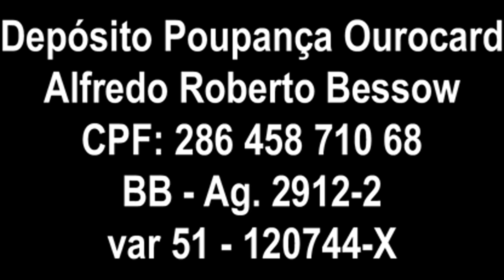Bolsonaro: Mídia, oposição, viúvas e isentões não sabem como agir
Pobres, não perceberam ainda que mão passam de brinquedos nas mãos dos presidente.

ou

Poupança Ourocard
Nome: Alfredo Roberto Bessow
CPF: 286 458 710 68
Banco do Brasil - Ag. 2912-2
var 51 - c/c 120744-X